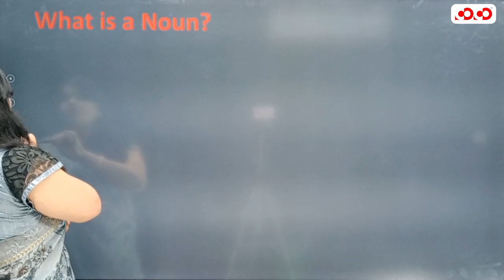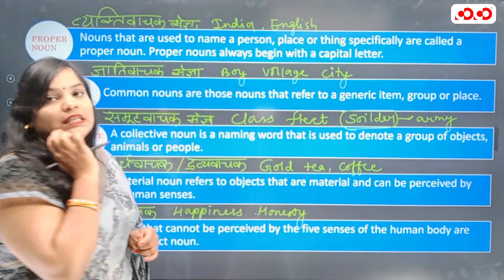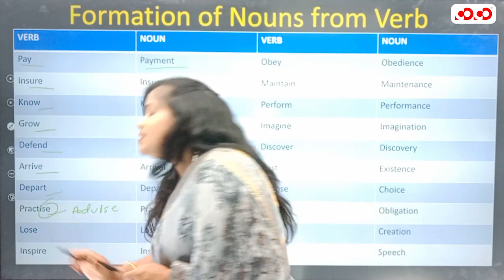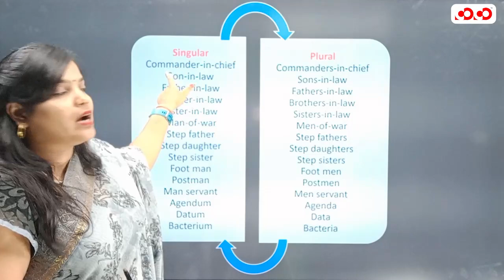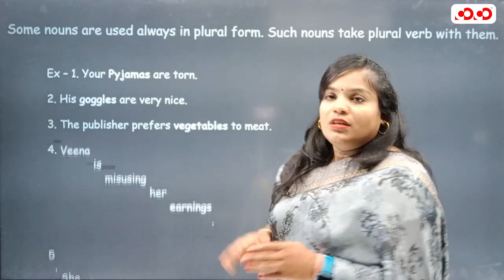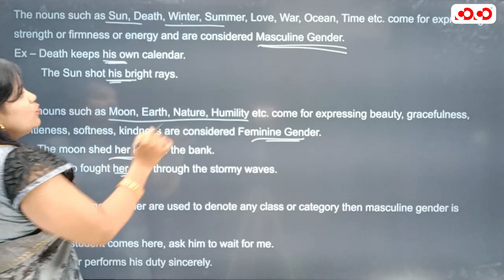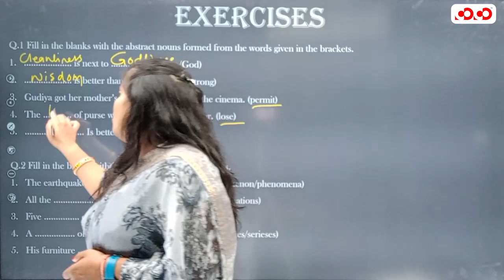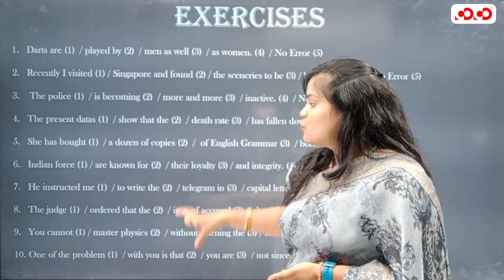Noun | English Grammar | Basic English Booster Dose | By Deepika Ma'am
Our Other YouTube Channel:
👉Competition Community :